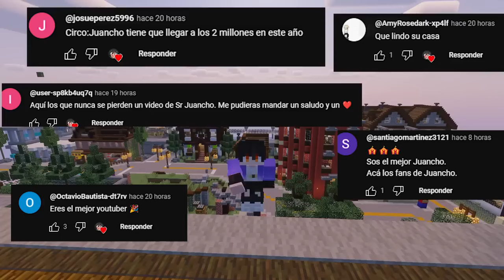¡SRJUANCHO ENAMORA A POMNI CON UNA FLECHA DE AMOR! 💖🏹🤡 ¿SOMOS NOVIOS 😍 SRJUANCHO MINECRAFT ROLE